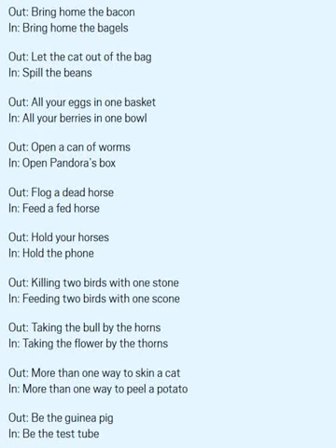‘Bringing home the bacon’ could become redundant because of vegans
Now if you are seeking the truth or guidance or need a prayer request or studies, Please visit follow Yeshua Now

And if you are looking for the latest must haves Including (Clothing, Fashion and gifts) at the most affordable prices, then check out